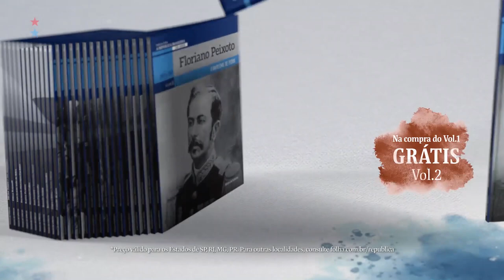Coleção Folha A República Brasileira, 130 anos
Conhecer a história para compreender o presente é indispensável.

A coleção apresenta em 28 livros a trajetória dos presidentes e os acontecimentos que marcaram época, por meio de textos analíticos, fotos, documentos históricos, cartazes e registros militares.
Todo domingo nas bancas.

Colecione.